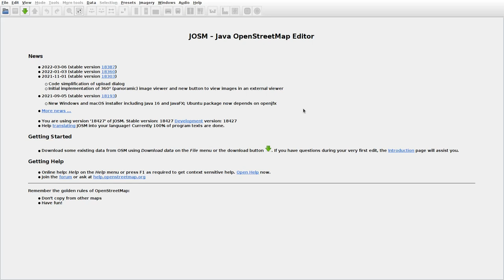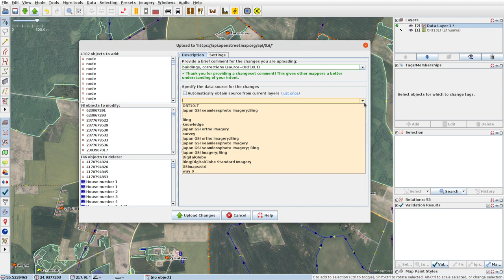JOSMrec1080 2022 04 13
Lithuania. Aleksandrava, Dabužiai, Naujonys, Margiai. Tracing buildings (mainly) in JOSM for openstreetmap.